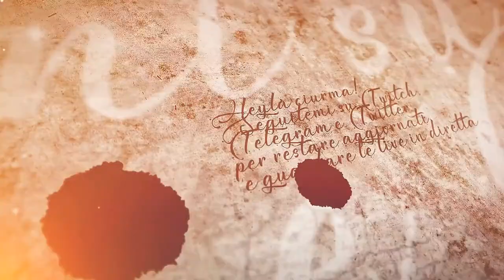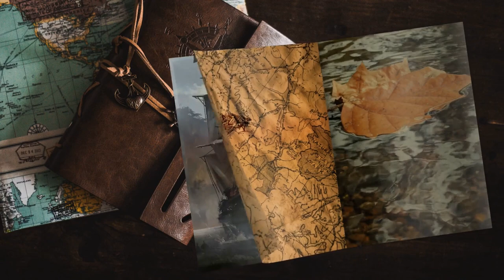Cambio di party - #27 Expeditions: Viking gameplay ita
Data la tragica situazione, era necessario mandare in campo le nuove leve!